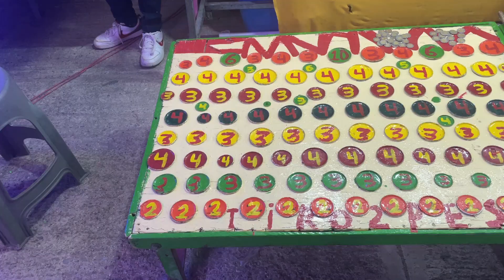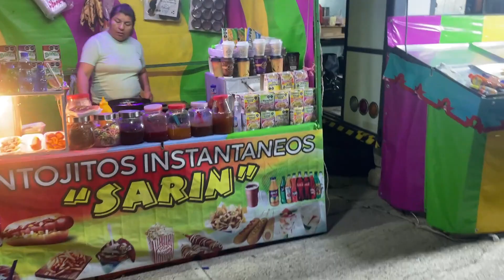Parte_1 Feria anual Acaquizapan, Oaxaca, México 2023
Acompáñenos a la feria anual de la comunidad de Acaquizapan, Oaxaca, México 2023

Estamos seguros que les encantara esta feria. Un saludo cordial. Espero lo disfruten

Si tu gustó el vídeo, deja tu like👍,  haz algún comentario y no olvides suscribirte a tu canal C&B para que  estes al tanto de los próximos vídeos que estaré subiendo cada semana.

Un saludo cordial y un fuerte abrazo 😊